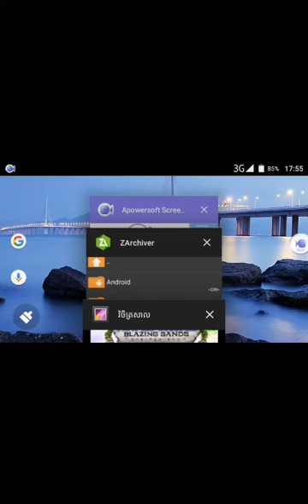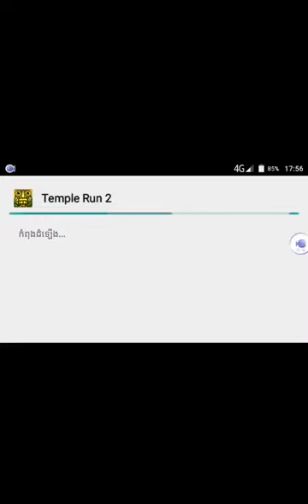របៀបdownload temple run2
Ouyada

 ជួយចុចជាវម្នាក់មួយផង